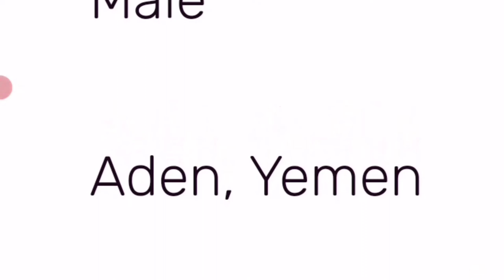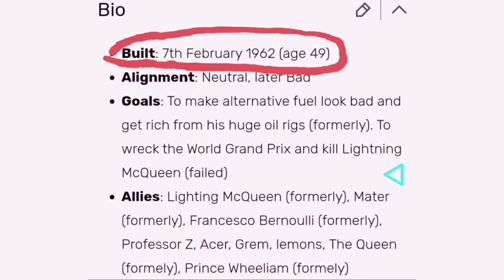Cars 2: Miles Axlerod (Biography)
The Biography of Miles Axlerod

•Full name: Miles Axlerod
•He was born in: Aden, Yemen
•He lives in: London, England
•Nationality: English (Probably Naturalized)
•Age: Maybe 44
•Date of Birth: 7th February 1977
•Gender: Male
•Status: Arrested